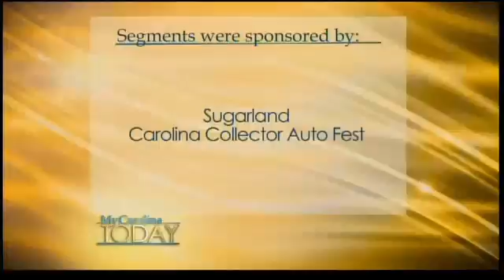Dickey's Barbecue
Dickey&#39;s Barbecue